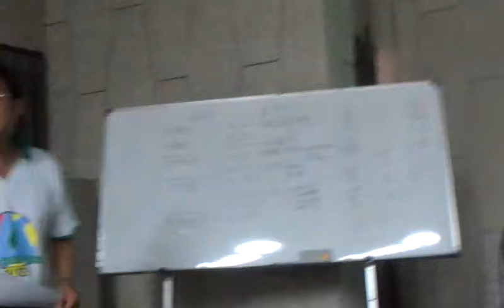劉炯錫 森林認證發展協會 原住民參與管理VIDEO0318